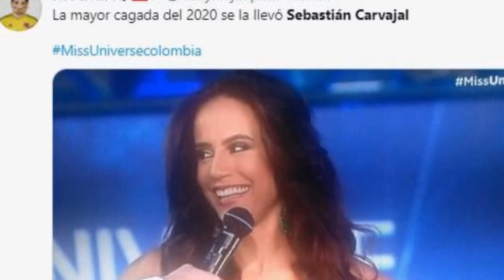★ Miss Universo Colombia - Tropiezos, preguntas extrañas y otros detalles que dejó el certamen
Miss Universo Colombia: Bolívar Laura Olascuaga es la ganadora de 2020 - el error de Sebastián Carvajal